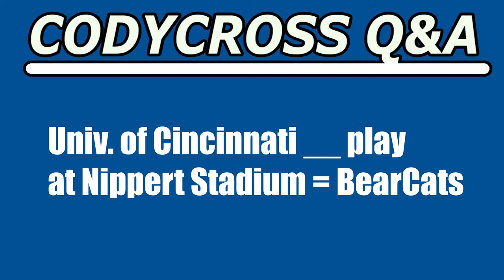Univ of Cincinnati play at Nippert Stadium (CodyCross Crossword Answer)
Univ of Cincinnati play at Nippert Stadium answer